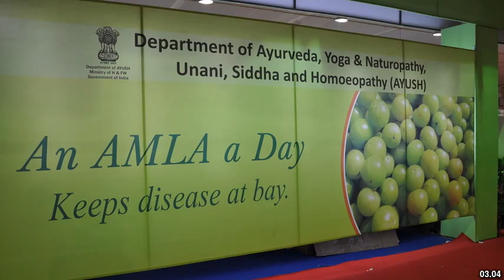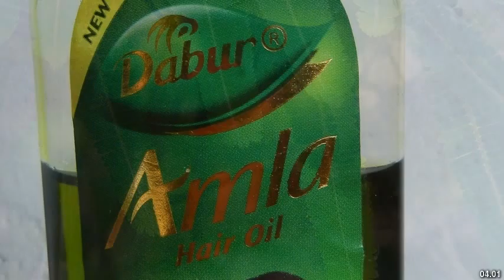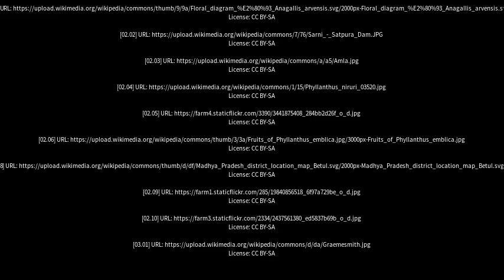Best places to visit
Best places to visit - Amla (India) Best places to visit - Slideshows from all over the world - City trips, nature pictures, etc.